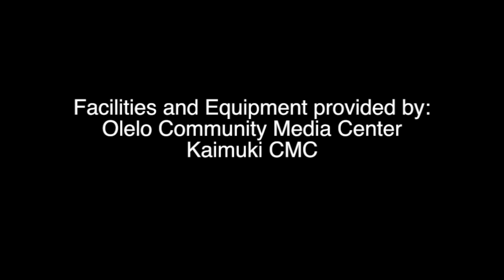EverydayTaiChi Students on Yang 16 Journey everydaytaichi lucy Honolulu Hawaii